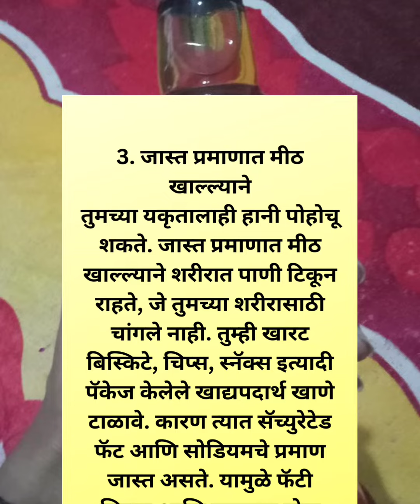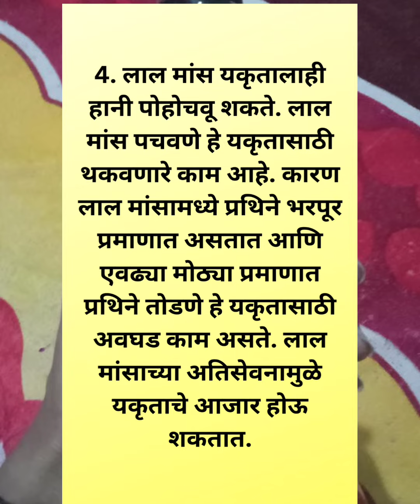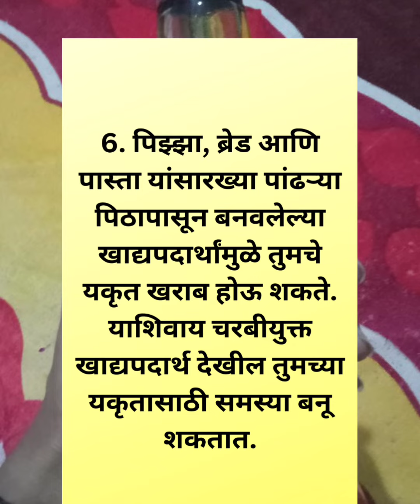सावधान!! फक्त दारूबरोबर या 6गोष्टीही लिव्हरला हानी पोहोचवू शकतात...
सावधान!! फक्त दारूबरोबर या 6

गोष्टीही लिव्हरला हानी पोहोचवू

शकतात...